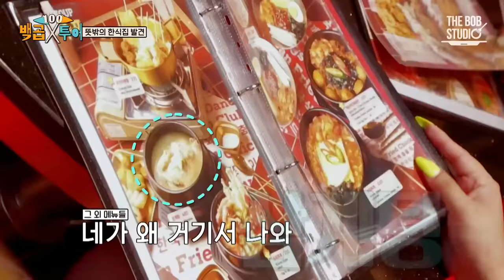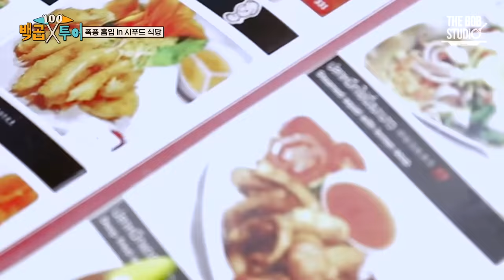잃을 게 없는 언니들의 탕진 투어!💸 출연료 1만원을 1000만원으로 바꿀 수 있을까? [백곱투어 EP.8]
룰렛 돌리다 출연료 만원까지 떨어진 풍자와 초아…
과연 반전을 노릴 수 있을까?

사용한 경비의 백배를 출연료로 드립니다! 백곱(X100)투어
풍자X초아X김풍의 방콕 릴레이 여행